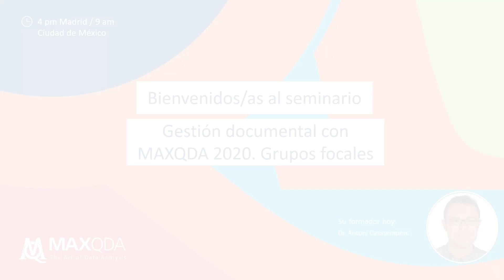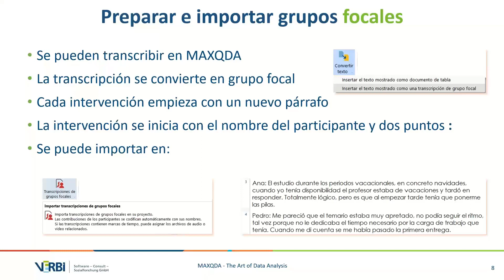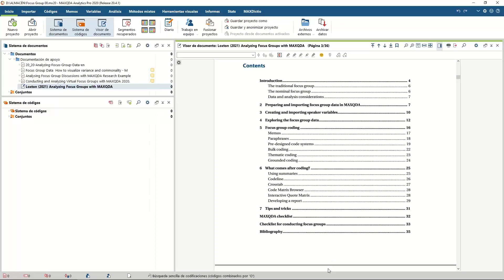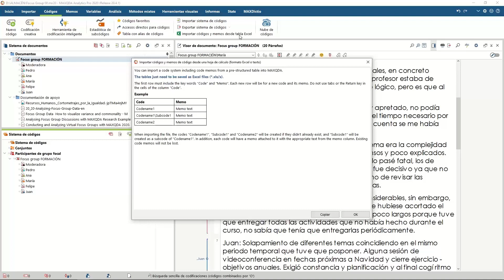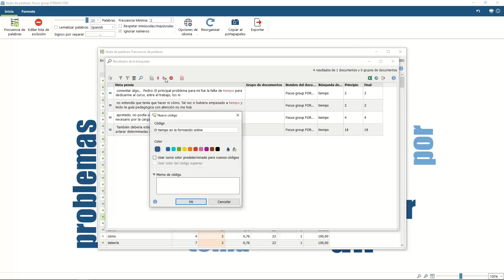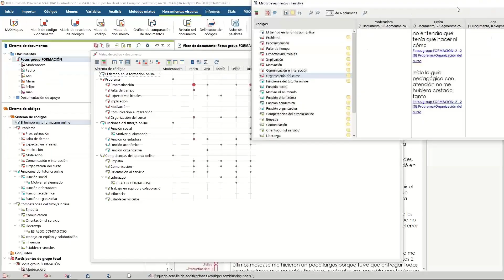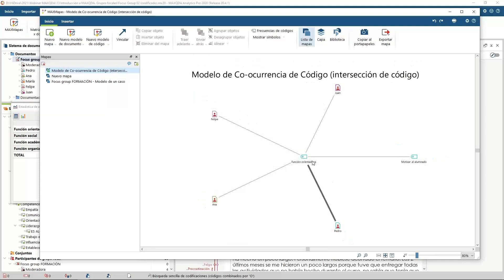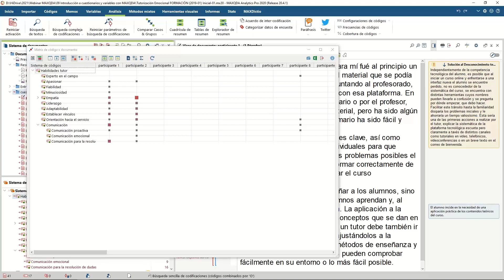Webinar: Introducción a MAXQDA: Gestión documental grupos focales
Taller introductorio que trata el escenario analítico con grupos focales y de discusión.